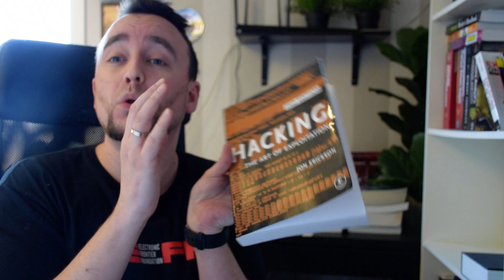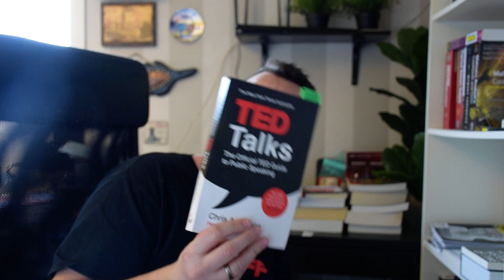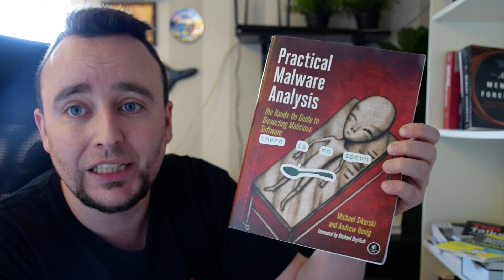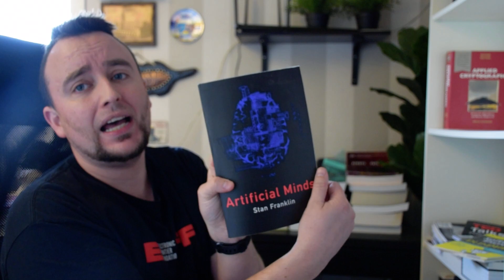Book shelf review - Shelf #2 - Infosec, IT and other books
Just a quick review of the books in my bookshelf. Today is shelf #2.

I'll be posting another shelf every day until there's no more books to review.

Book list:
- Exploitation, Art of Exploitation
- Hacking Exposed, Wireless
- Malware Analyst Cookbook and DVD
- The Art of Memory Forensics
- File System Forensics Analysis
- Artificial Minds
- Applied Cryptography

Interested in hiring my team and I for consulting?